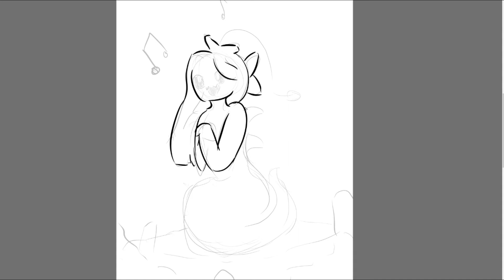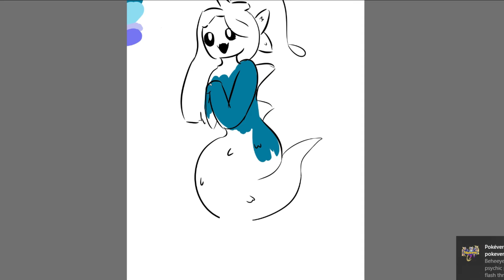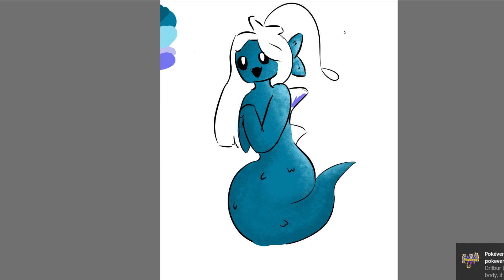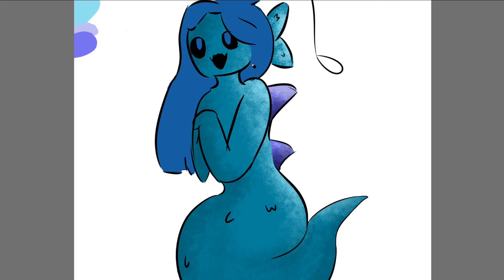Shyren Speedpaint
my original video i had planned was awful i was so tired yesterday